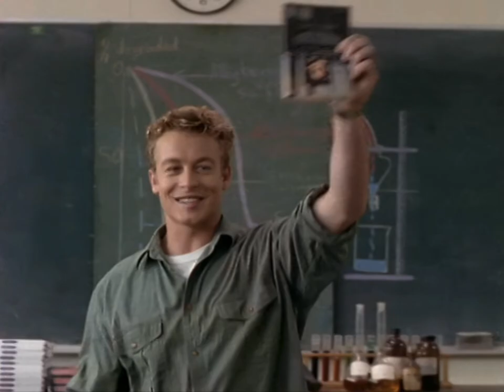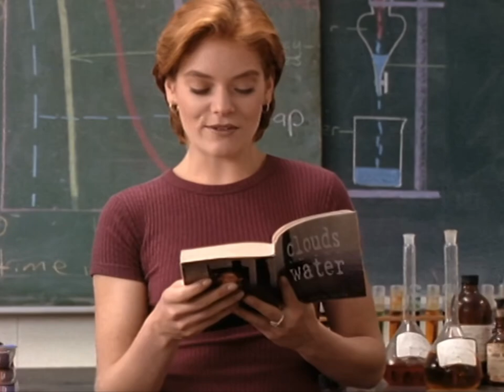Heartbreak High 4x19, 4x20 - Tom Summers (portrayed by Simon Baker)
1995-6.  Season 4, Episodes 19 and 20 (Episode 84 and 85 of the series).

Simon Baker plays a high school teacher in this Australian TV series.  His character Tom Summers has an eight episode arc.  This is right before he headed to Los Angeles to expand his acting experience.

Tom Summers is the son of superintendent Don Summers.  He is the new Science teacher at Hartley High.  He seems to want to help the students but still makes bad decisions that do not follow protocol.

He already has a girlfriend, Vicki, though it is a long distance relationship.  Initially Tom is mentoring student Allie on a story she is writing.  Eventually they have an affair.  After Allie becomes pregnant and Tom abandons her, she reveals their relationship and he is fired.